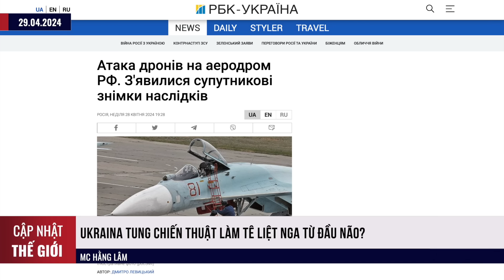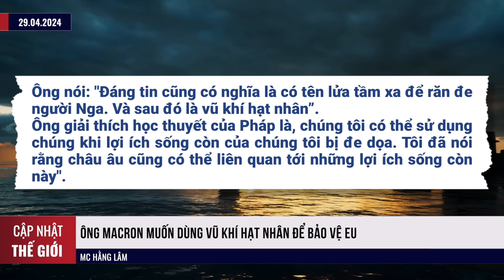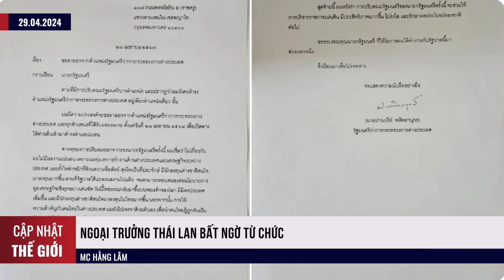Anh phát triển siêu vũ khí, đe dọa Nga - Trung. Kyiv tung tuyệt chiêu - Moskva tê liệt đầu não.